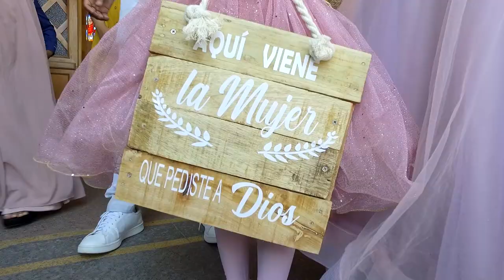Boda de Miriam y Ulises - MISA - Templo Expiatorio de León, Guanajuato.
Paquete  BÁSICO   (Video, Foto Digital Sin Limite, 1 Ampliación 16x20 )